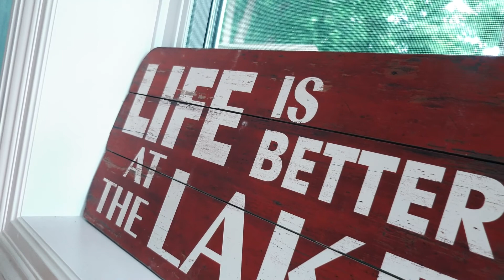2022 Canada Day Montage vlog